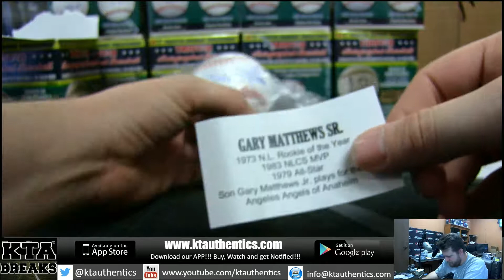KTAuthentics - 2017 tri star hidden gems baseballs 1hobby box break - brockwa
2017 tri star hidden gems baseballs 1hobby box break - brockwa